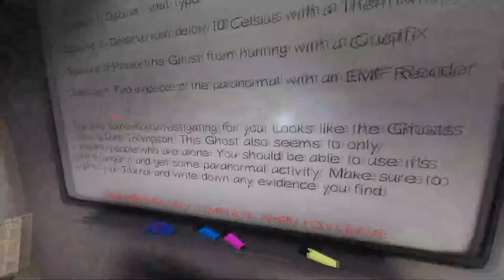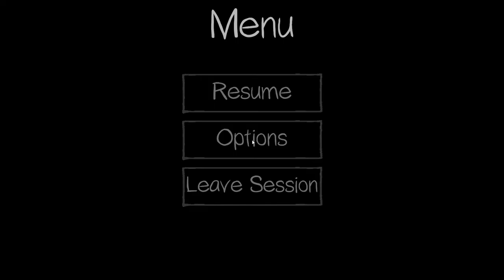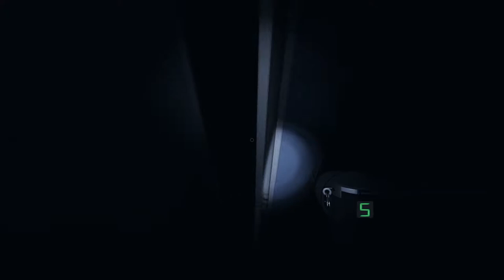Phasmophobia #5 - The ghost can't handle it